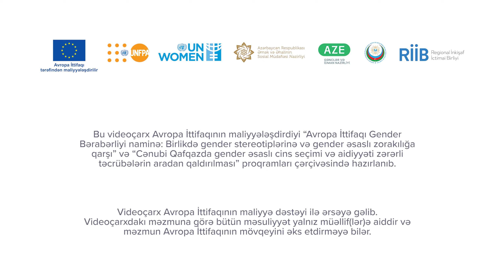Qadın gülərsə...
BMT-nin Əhali Fondu “Regional İnkişaf” İctimai Birliyinin dəstəyi ilə qız övladlarının dəyərinin təşviq edilməsi və səlahiyyətləndirilməsi mövzusunda çağırış videoçarxı ərsəyə gətirib.

Videoçarxın hazırlanmasında məqsəd oğlan uşaqlarına üstünlük verilməsi və gender əsaslı cins seçimi fenomeni ilə mübarizəyə töhfə vermək, habelə ailədə öhdəliklərin bərabər paylaşılması yolu ilə qadınların inkişafına təkan verən ədalətli davranış modelini təşviq etməkdir.